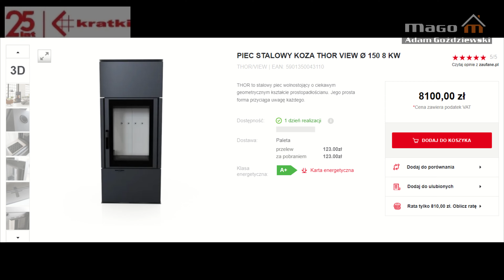Montaż KOZY Thor 8 KW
Na filmie zobaczysz ciekawy dzień z życia firmy MAGO.

Pokazujemy jak nam się udało podpiąć kozę pod komin systemowy z przesunięciem względem osi ściany.

Kilka problemów było , ale daliśmy radę 💪💪